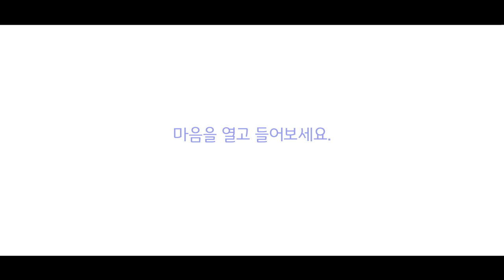돈을 빼앗긴 마음에게